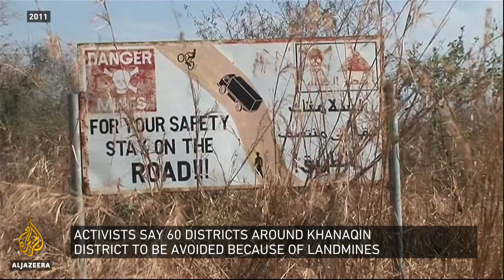When will landmines be cleared? I Inside Story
They are the dormant legacy of war until, of course, they're triggered.
Landmines continue to affect the lives of so many people even decades after conflicts end, as it is with leftovers from the Iran-Iraq war in the 1980s.
Iraq is one of the world’s most affected countries with thousands of  landmines planted close to the Iran-Iraq border.
And around this time of year they're even more of a problem.
The rainy season means earth gets washed away, which can reveal new mines, or even relocate ones which were already identified.
But how big is the challenge of clearing them?
And are these explosive remnants treated with the same seriousness as in an active conflict?

Presenter: Kamahl Santamaria

Guests
Jonathon Guthrie, Programme Manager for Iraq at Norwegian People's Aid
Alma Taslidžan Al-Osta, Disarmament and Protection of Civilians Advocacy Manager at Humanity and Inclusion.
Victoria Fontan, Professor of Peace Studies at American University of Afghanistan.